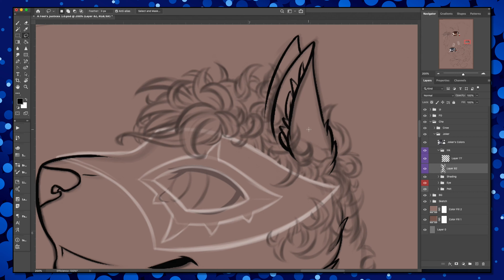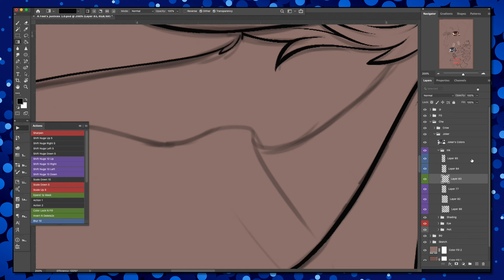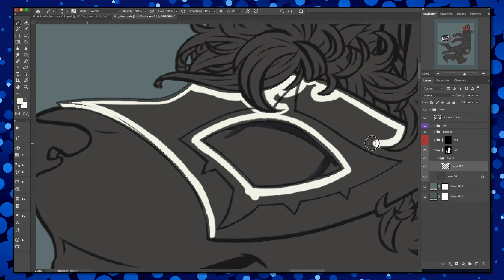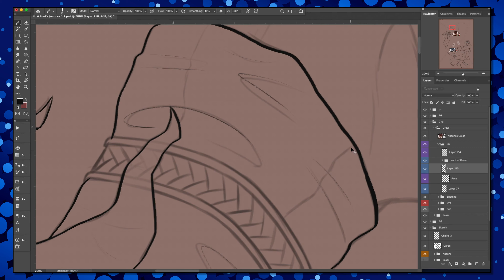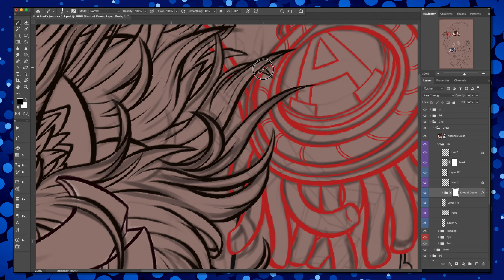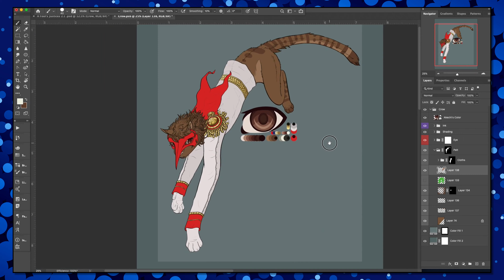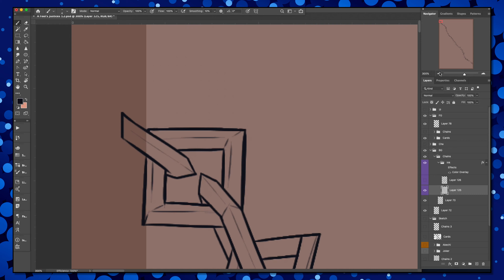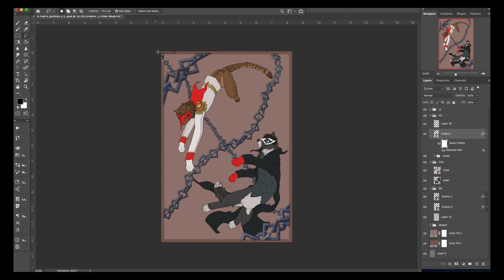SpeedPaint | A Fool’s Justice (Part 1)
all by Lyn from the Persona 5 OST.

Programs:
Adobe Photoshop CC 2020 for drawing.
Adobe Premiere Pro CC 2020 for editing.
QuickTime for recording.

Time Tacked:
About 24 hours all too gather.